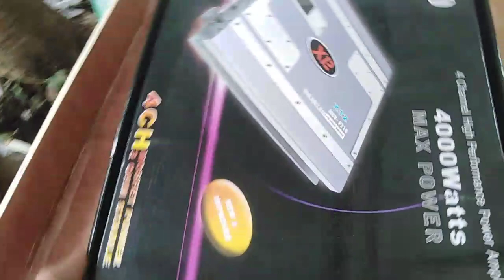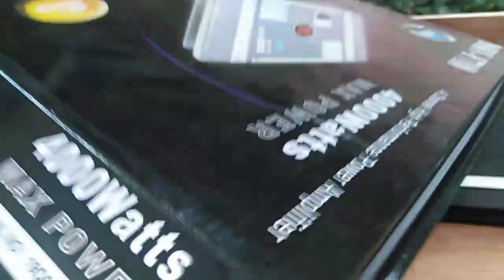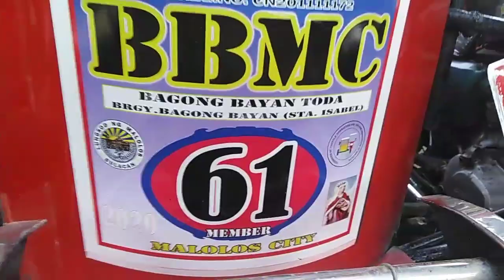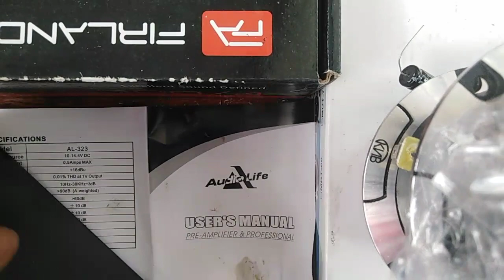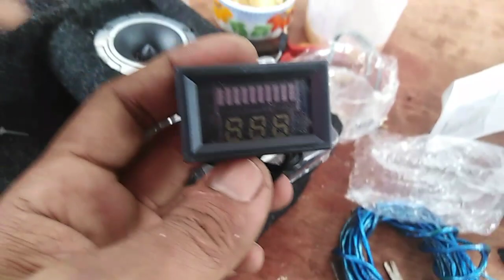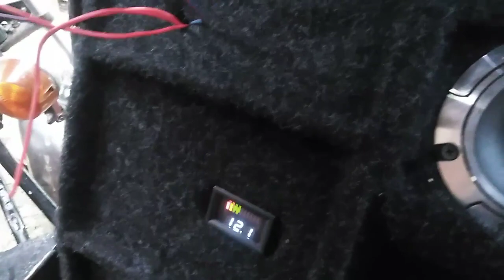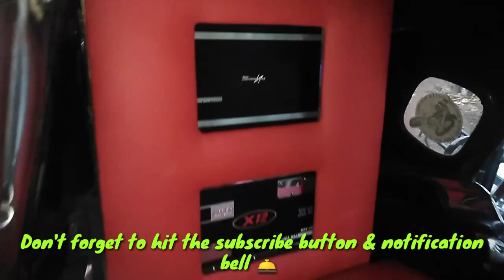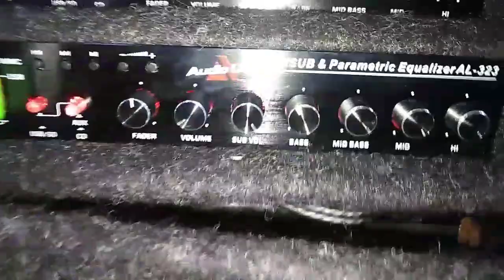SMALL BUDGET SOUNDS SETUP FOR TRICYCLE part1 / HOW TO INSTALL CAR AMP / HOW TO INSTALL PARAMETRIC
HOW TO INSTALL CAR AUDIO AMPLIFIER.

HOW TO INSTALL X12 F710 CAR AMPLIFIER.

HOW TO INSTALL LIGHTNING LAB CAR AMPLIFIER.

HOW TO INSTALL PARAMETRIC EQUALISER.

LOW BUDGET CAR AUDIO SETUP FOR TRIKE.

HARDBASS SETUP FOR TRIKE.

HOW TO CONNECT PARAMETRIC EQUALISER TO CAR AMP.

HOW TO CONNECT 3 PARAMETRIC EQUALISER.

HOW TO TUNE THE PARAMETRIC & CAR AMP FOR HARDBASS SETUP.

PAANO PALAKASIN ANG SOUNDS SA TRICYCLE.

PAANO MAGKABIT NG TATLONG PARAMETRIC EQUALISER.

PAANO MAGKABIT NG LIGHTNING LAB AMPLIFIER SA TRICYCLE.

PAANO MAGKABIT NG TATLONG PARAMETRIC SA DALAWANG AMPLIFIER.

PAANO PAGHIWALAYIN ANG BASS AT MID / HI.

PAANO MAGSETUP NG SOUNDS SA TRICYCLE.

ANONG GAMIT NA AMPLIFIER SA MGA TRICYCLE PANG SOUNDS.

SIDECAR SOUNDS BATTLE OF BULACAN

TRICYCLE LIGHTS AND SOUNDS.

( SMALL BUDGET SETUP part 2 )